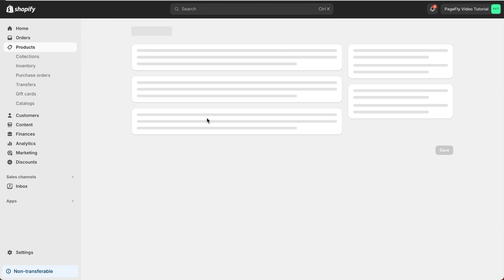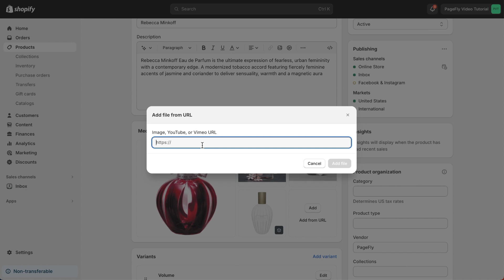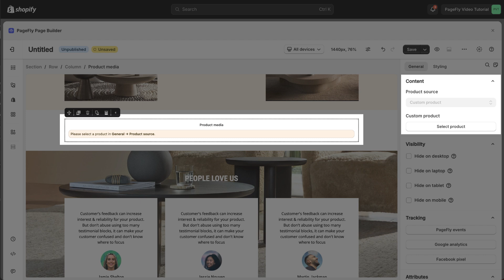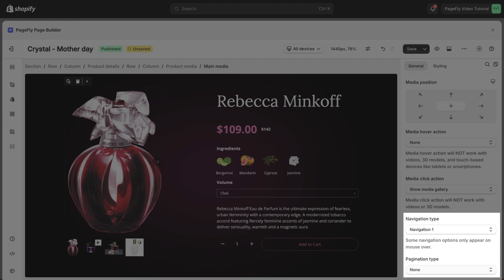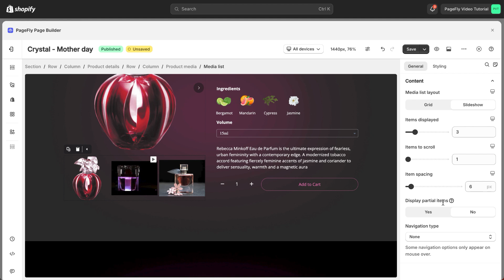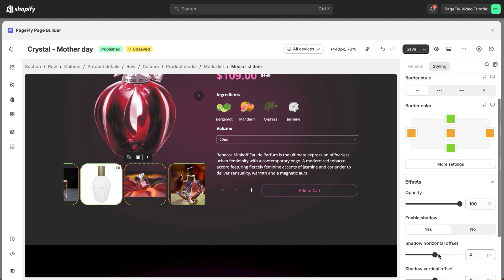How to add Shopify Product Media in PageFly | PageFly Tutorial (Legacy Editor)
Today, we will guide you how to add Shopify Product Media in PageFly.

Learn how to use PageFly's Shopify Product Media Element to enhance your Shopify store with images, 3D images and video. Create visually stunning product pages with PageFly's user-friendly interface and customization options.

Let's create visually stunning product pages with Shopify Product Media in PageFly!

⭐️  Outlines ⭐️
00:00 Intro
00:17 How to add Shopify Product Media into PageFly
01:10 Access the Product Media Element in PageFly
01:37 General Configuration of Product Media
02:58 Enable Sale Badge to show discount for Product Media
04:16 Customize Main Media
05:20 Customize Media List
06:24 Customize Media List Items
07:17 Outro